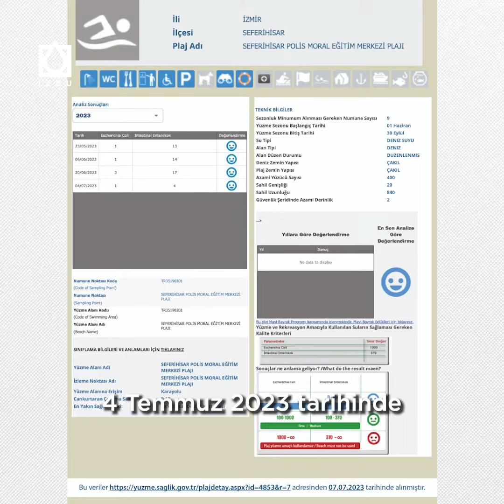Doğanbey Atıksu Arıtma Tesisi'nden Denize Kirli Su Aktığı İddiaları Gerçeği Yansıtmamaktadır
Kurum olarak deni suyunun analizlerini düzenli olarak yapmaktayız.
Ürkmez sahilinde bir kirlilik yoktur ve vatandaşlarımız gönül rahatlığıyla denize girebilirler.